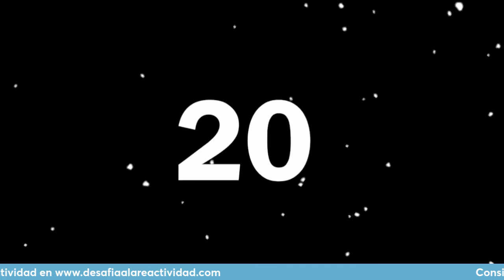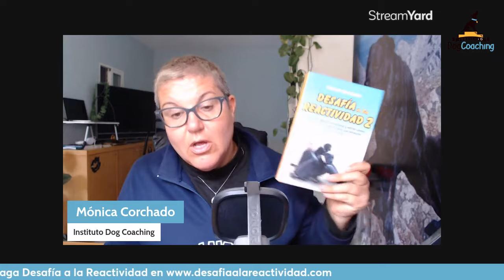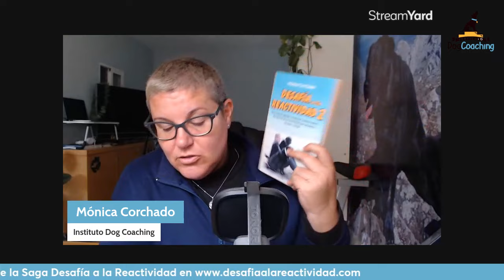Contesto a vuestras preguntas ¡No te las pierdas! 1º parte